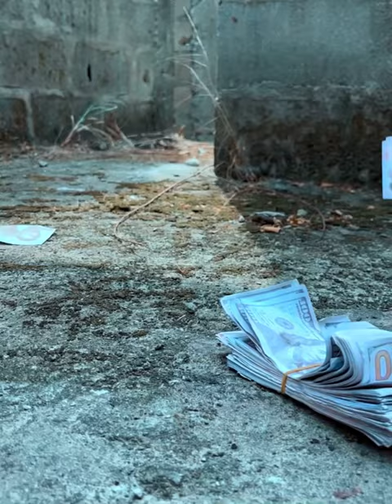Mysterious money that was fund by this person